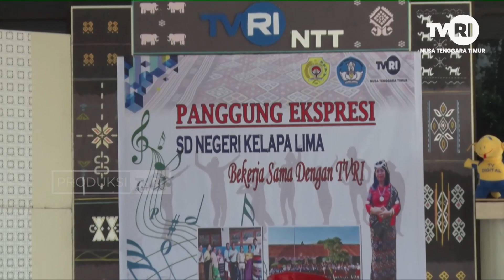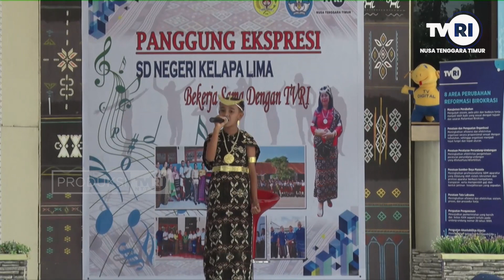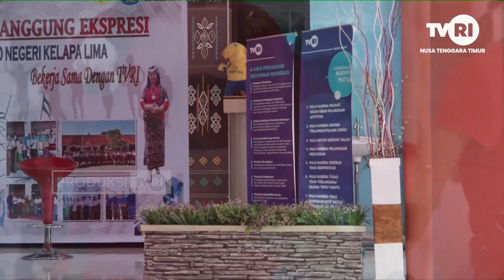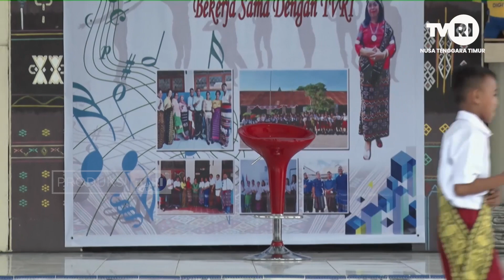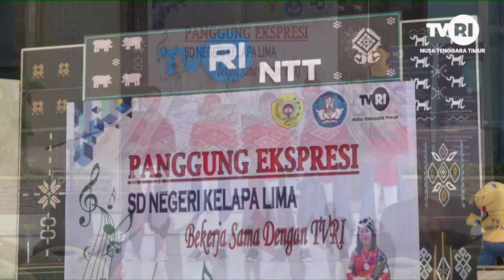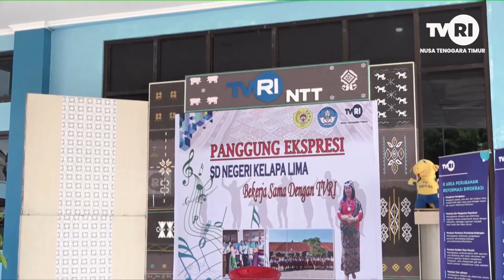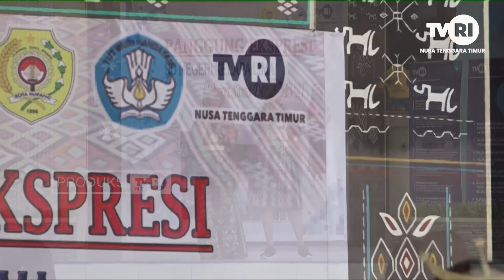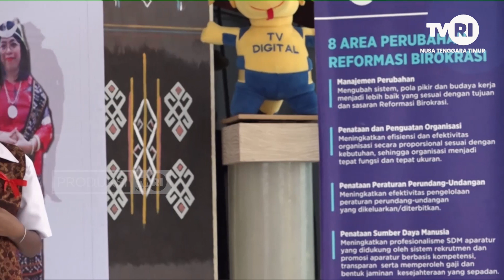EKSPRESI - SD NEGERI KELAPA LIMA